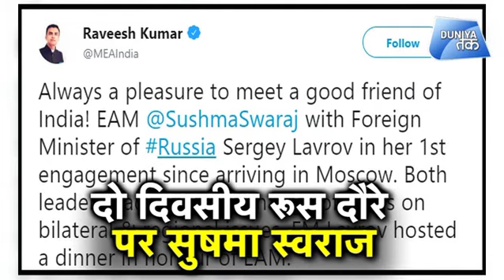दो दिवसीय रूस दौरे पर विदेश मंत्री सुषमा स्वराज | Duniya Tak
विदेश मंत्री सुषमा स्वराज दो दिवसिय रूस दौरे पर हैं. इस दौरान स्वराज ने रूस के विदेश मंत्री सर्गेई लावरोव से मुलाकात की.. विदेश मंत्री का ये दौरा इसलिए भी अहम माना जा रहा है.. क्योंकि एस-400 मिसाइल डील में अमेरिका भारत पर दबाव बना रहा है ।

External Affairs Minister Sushma Swaraj is on a two-day visit to Russia. Meanwhile, Swaraj met Russian Foreign Minister Sergei Lavrov. This visit of Foreign Minister is also being considered as important because on the S-400 missile deal America is pressurizing India.